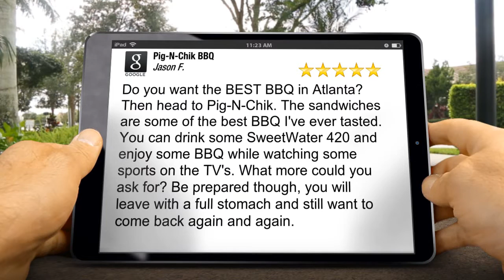Pig-N-Chik BBQ Atlanta Terrific Five Star Review by Jason F.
Excellent Rating

Do you want the BEST BBQ in Atlanta? Then head to Pig-N-Chik. The sandwiches are some of the best BBQ I've ever tasted. You can drink some SweetWater 420 and enjoy some BBQ while watching some sports on the TV's. What more could you ask for? Be prepared though, you will leave with a full stomach and still want to come back again and again.

Pig-N-Chik BBQ
5071 Peachtree Rd
Atlanta GA
30341